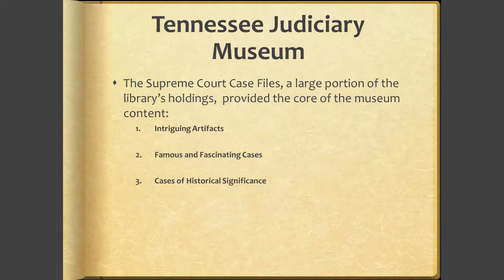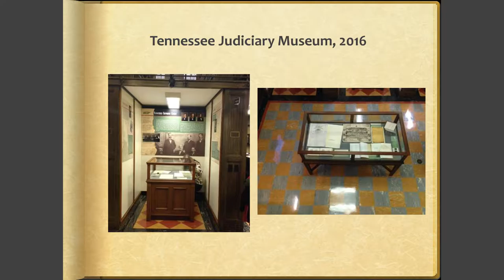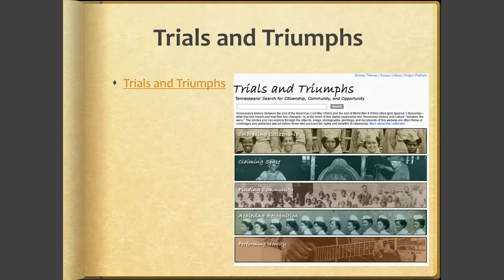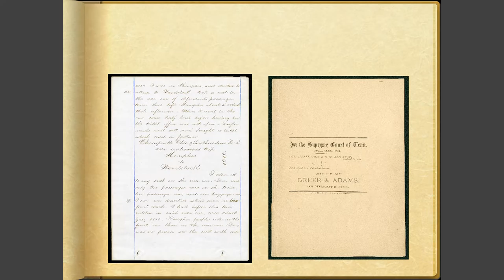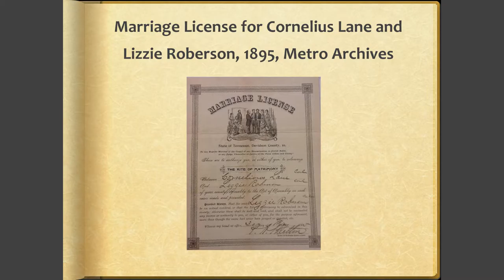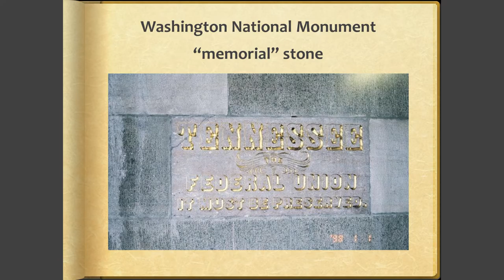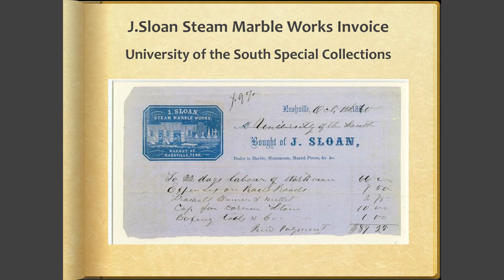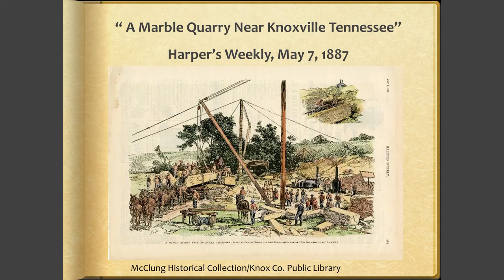Library and Archives Workshop: Unfolding History in the Tennessee Supreme Court Case Files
Tennessee is famous for many things, but some people may not realize the state once was a hotbed for the marble industry. Tennessee marble, known for its pinkish-gray coloring and ease of polishing, has been used in many buildings across the country.

Dr. Susan Knowles, a digital humanities fellow at Middle Tennessee State University's Center for Historic Preservation, will discuss how Supreme Court case records helped her research the marble industry.